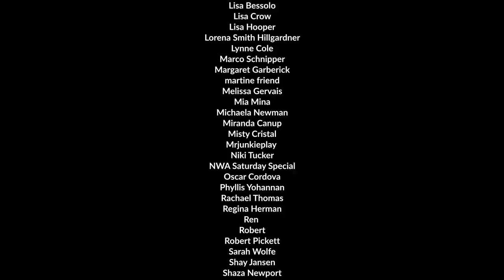Mysterious TikTok Videos That Shouldn’t Exist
From a chilling poltergeist haunting to a boy who mysteriously appears out of nowhere, we look at mysterious TikTok videos that shouldn't exist.

4. So I tried this earlier and the blinds moved but I thought it was just some wind...
I’m not sure if this is a ghost or something worse but I’m scared! Lol
This seems to be the biggest object I’ve seen it move. Can Ghost move stuff or is it something else?
2. In the spirit of Halloween I’m posting my most viral possessed roommate video
1. diganme que tambien lo vieron porfavor y que no era la sombra de la puerta
me estaba apagando y prendiendo la luz y decidi grabar y nuevamente se mostro
subi corriendo porque se cayó un cuadro del primer piso. Acaba de suceder